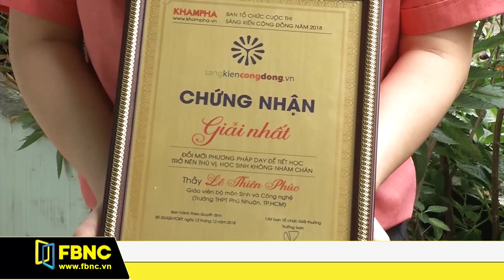TPHCM vinh danh 14 sáng kiến vì cộng đồng 2018 | FBNC